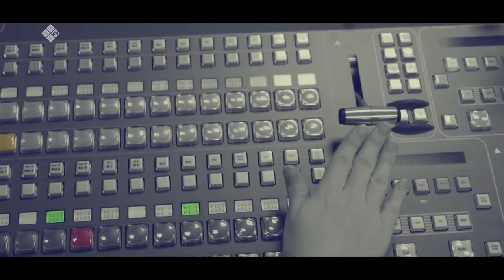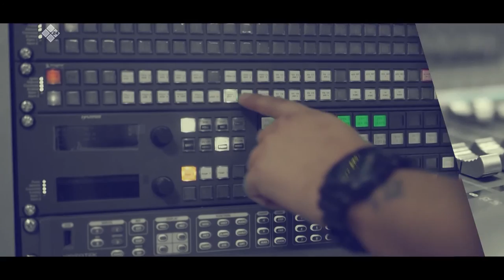«Талбан» биэриигэ: коронавируһу хайдах эмтииллэрий? (29.05.20)